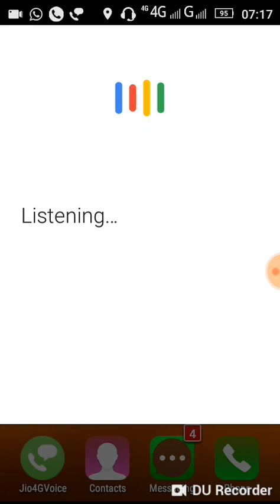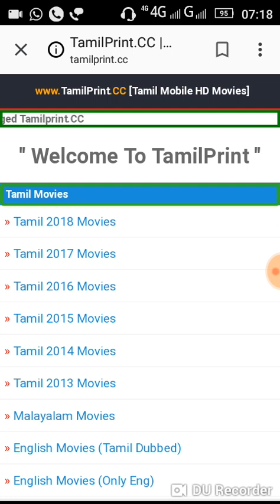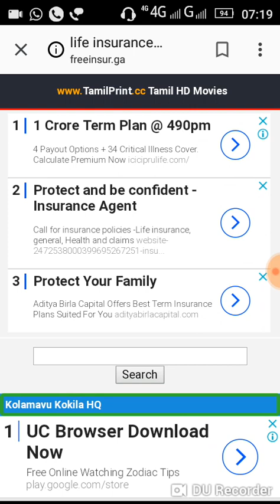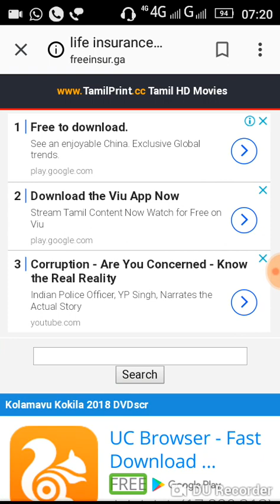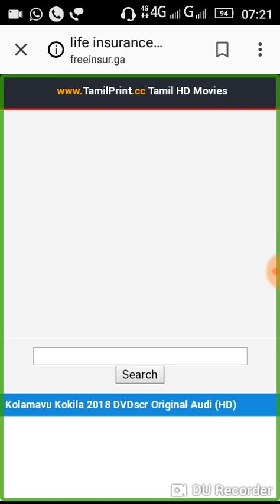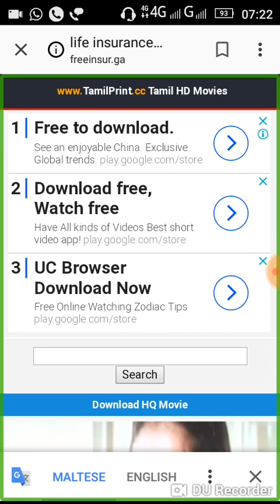To download 2018 new Tamil movies by using Tamil print.cc in Tamil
தமிழ் print.cc உபயோகப்படுத்தி எப்படி 2018 புது படங்களை டவுன்லோட் செய்வது